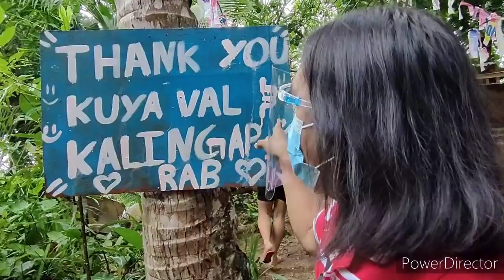LOLA DAMIANA: RIBON CUTTING SA BAHAY NI LOLA DAMIANA...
THANKYOU SO MUCH PO SA INYONG LAHAT !! WELCOME SA AKING YOUTUBE CHANNEL ALINDOG COMIC.

SA MGA NAIS PONG MAG PA ABOT NG TULONG , SUPORTA AT DONASYON PARA SA ATING MGA TINUTULUNGAN.

FACEBOOK ACOUNT :
EM EM MERCIALES

ALINDOG COMIC OFFICIAL

PNB ACCOUNT:
PNB PIMENTEL DAET BRANCH
MELVIN MERCIALES